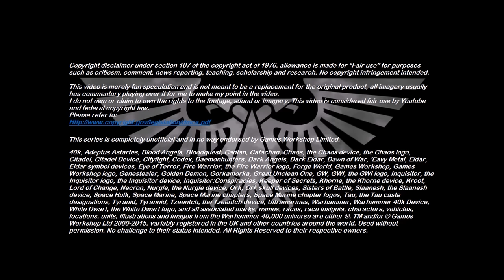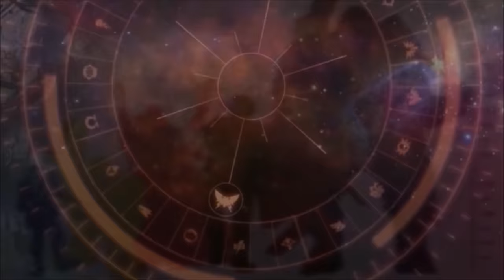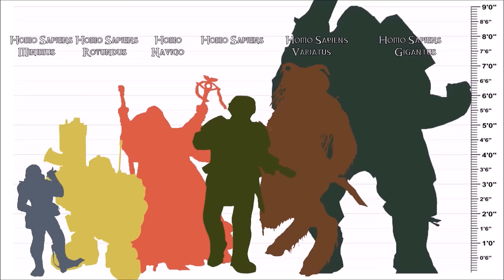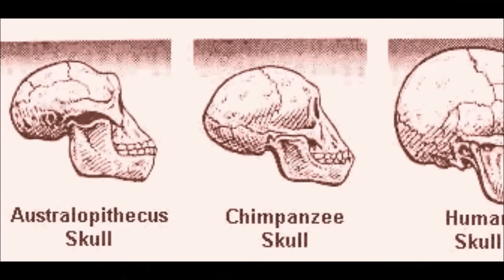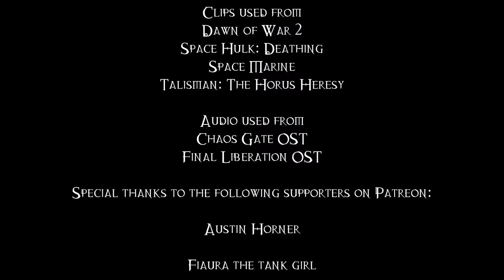Can Abhumans Interbreed? - 40K Theories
Can different strains of Abhumans, such as Ogryns, Squats, Ratlings etc create hybrid offspring?

Thumbnail art courtesy of Adeptus Adamaris